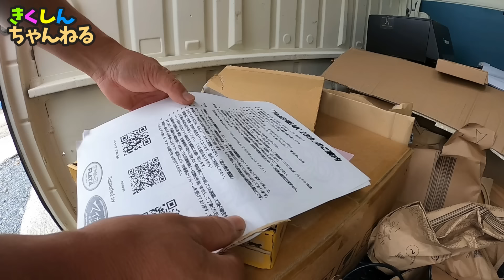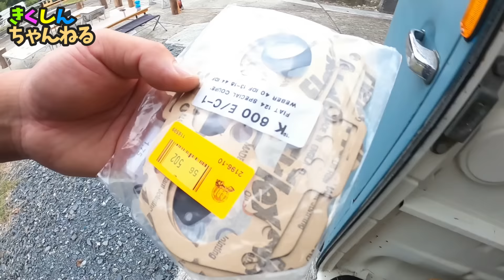【また？バスガス爆発？】ガソリン漏れが発覚！原因は○○でした。フォルクスワーゲンバス・Type２ 1973年式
エンジンルーム付近からガソリンの匂いがするなと思って見たら、キャブレター付近からガソリンが漏れていました。
このままでは火災になるので修理します！

iphone13 MINI